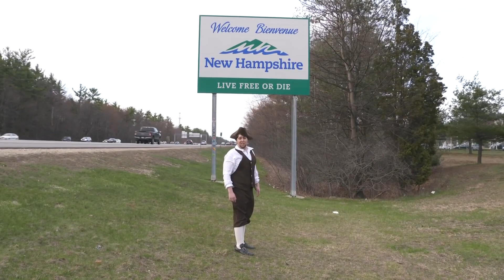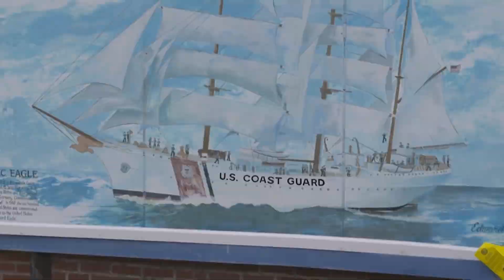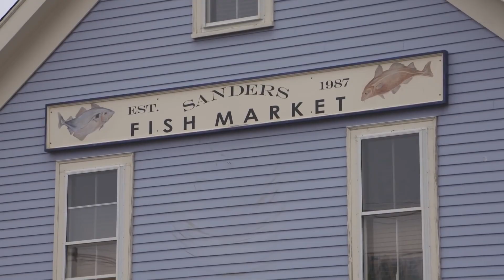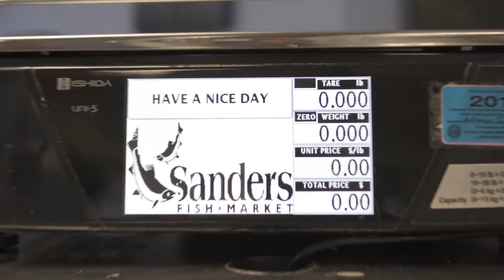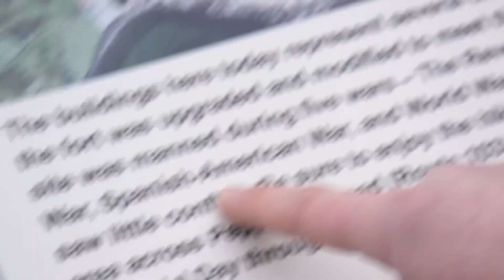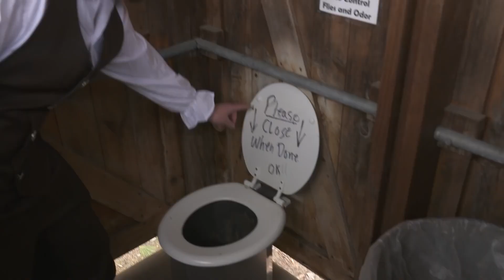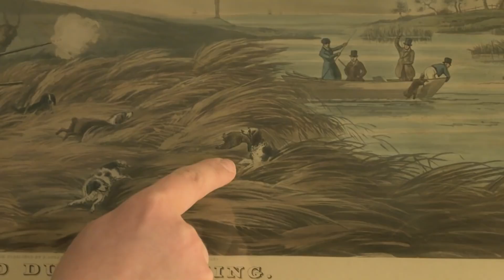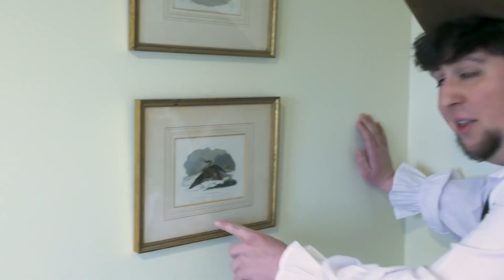JONNY NEW ENGLISH - JonTron (rus vo)